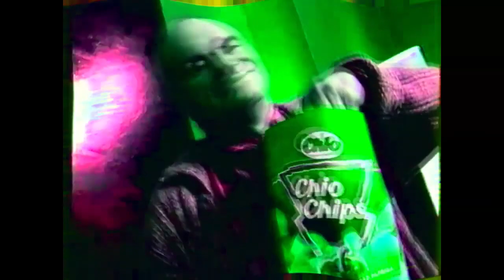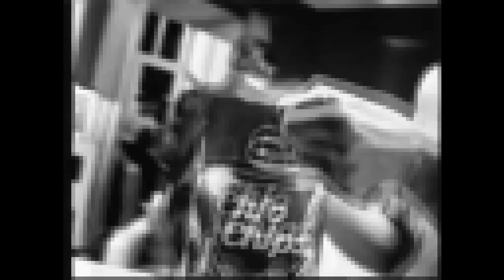Chio Chips Реклама 11 Ноември 2000 | Effects | EXTENDED V2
0. Normal
1. Boul123 Major
2. X Is Cool
3. Flanged Saw Effect 9.0
4. G-Major 7
5. RoVee Robot 1.0
6. Conga Busher 1.1 (NEW EFFECT)
7. Crying X
8. String Arpeggio
9. X Has A Wacky Virus
10. Sony Vegas Pro Flanged Saw
11. G-Major 36 (OG)
12. Sponge Effect 2.0
13. Fmaj Vocoder 2.0
14. Electric Module 7.0
EXTENDED:
15. Mega Ensemble 4.0
16. G-Major 6
17. Electric Water
18. Electric Module 2.0
19. IcePurpleFlangedSawChorded
20. Robot Sounds 3.0
EXTENDED V2:
21. Extra Scary G-Major
22. Does Not Respond
23. 4.0 Not Sure What I Did To X
24. Phased Effect 12.1
25. Diamond Major V2
26. Axel Major